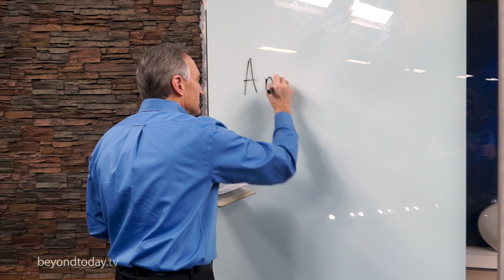BT Daily: How to Deal with Anxiety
You can overcome daily worries.